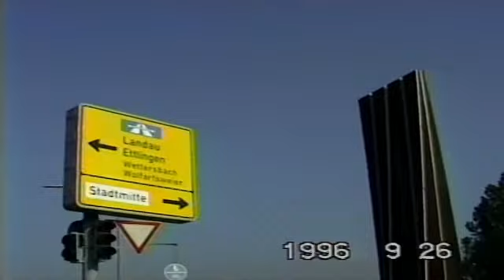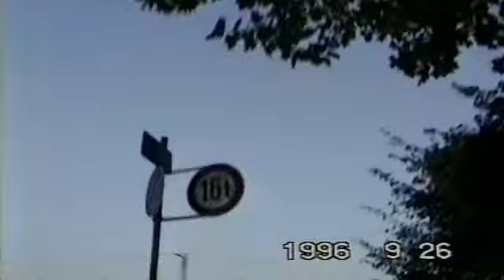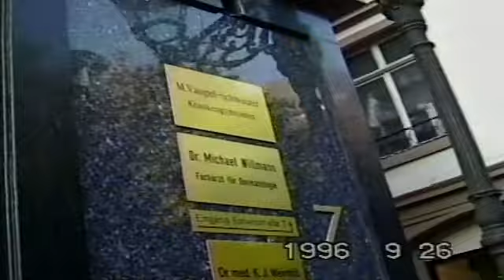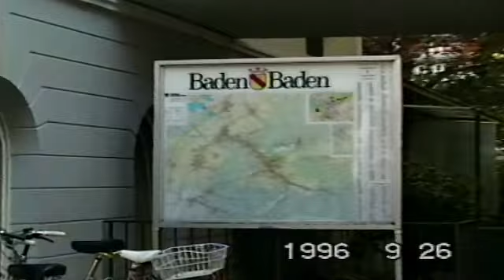바덴바덴, Friedrichsbad-spa, 1996년, 남녀스파, 거리, 독일풍경, Baden-Baden, Street, German Scenery, 1996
바덴바덴_Friedrichsbad_spa, 1996년도,남녀스파, 거리풍경, 독일풍경, 도Baden-Baden, Friedrichsbad-spa, Men's and Women's Bath Spa, Street Scenery, German Scenery, 1996,